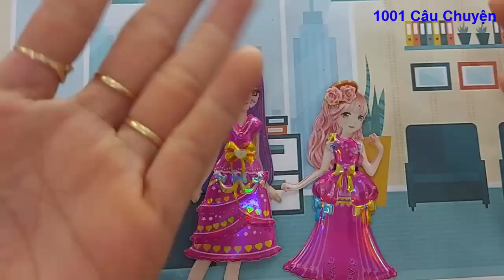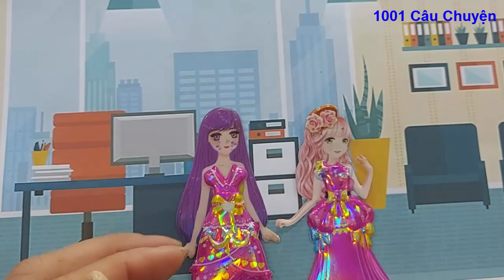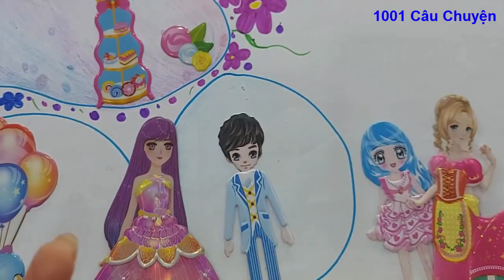Tránh xa cô bạn sticker xấu tính /1001 Câu Chuyện